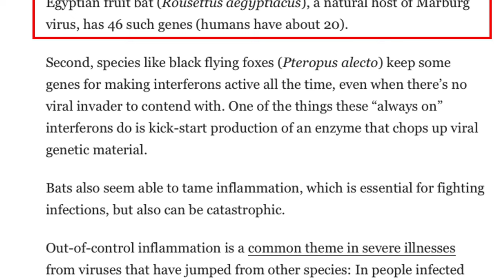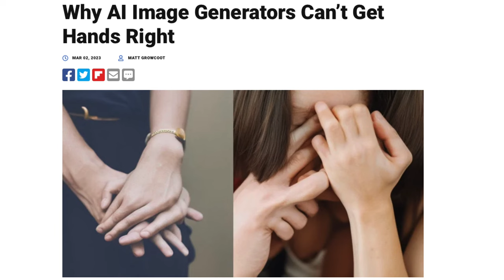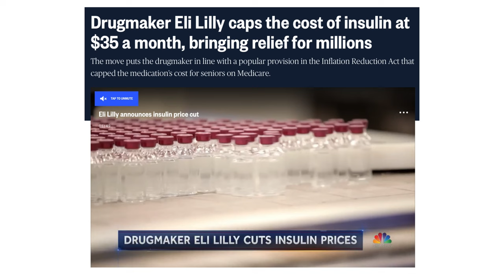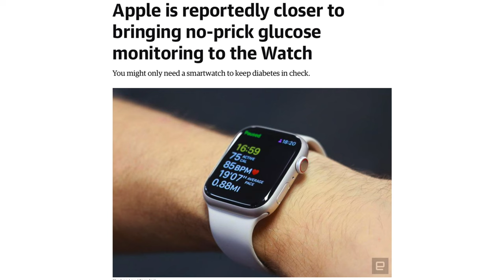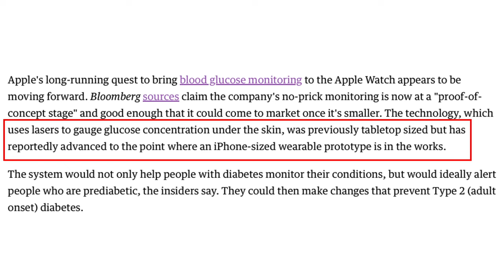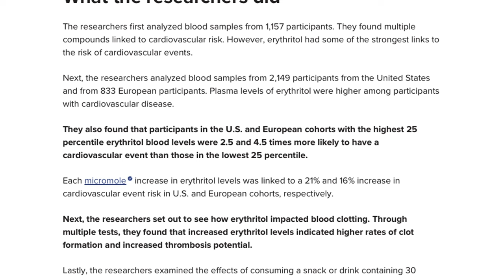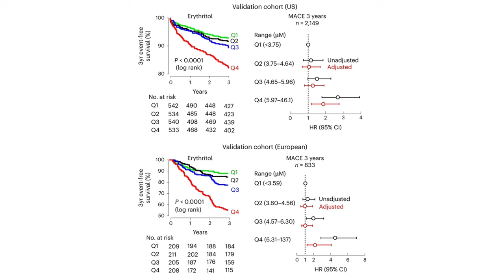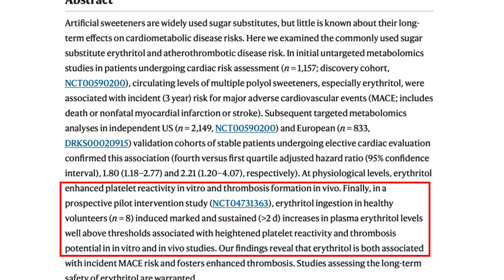Sugar, insulin, Apple Watch - the future of diabetes?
With drug shortages, pricing fluctuations, and the looming threat of big tech, what should diabetics do to protect themselves?

In episode 4 of the Crossover Connections Podcast, Jack and Amanda discuss the latest issues in Science, Technology and Education, this week through the lens of all the new headlines surrounding diabetes treatment and prevention
“The Connect”: Our apology to bats (2:32), nightmarish crochet patterns generated by Chat GPT (6:17), and the alarming parallels between Black mirror and AI dating services (8:45).
“Whose job is it anyway”: Eli Lilly caps insulin prices (12:02), Blood glucose monitoring Apple Watches (17:49)
“Crossover of the week”: Artificial Sweetener Erythritol linked to stroke and heart attack (25:05)

My name is Jack Wang, I'm a Microbiology Professor and the 2020 Australian University Teacher of the Year.

0:00 Introduction
2:23 Our Apology to Bats
6:17 Chat GPT and Crochet
8:45 Black Mirror and AI dating services
12:02 Diabetes drug price fluctuations
17:49 Blood-glucose monitoring Apple watches
25:05 Erythritol and heart disease